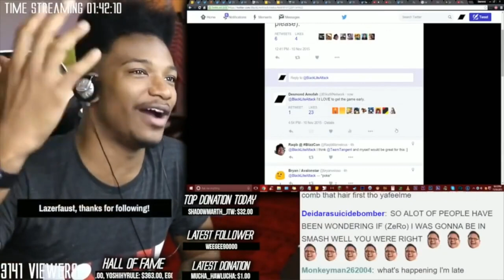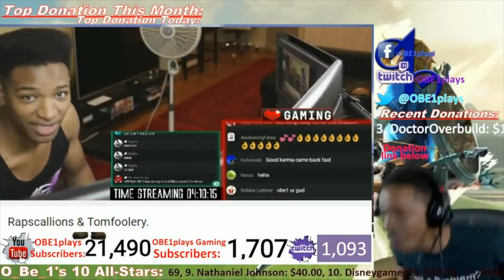Biggest Nintendo Switch 2 News Just Dropped On The Internet